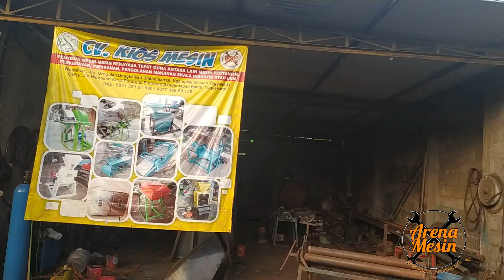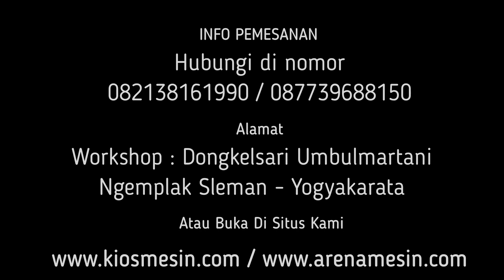Mesin Pembuat Media Tanam Cocopeat - Mesin Pengancur Sabut Kelapa Tua Diesel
Kami CV. KIOS MESIN menyediakan Mesin Potong Sabut Kelapa berbagai tipe sesuai kapasitas yang anda butuhkan. Untuk mengetahui harga dan penawaran khusus silakan telepon atau WA ke 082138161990 (Simpati) 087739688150 (XL) ATAU BUKA DI atau dapat juga datang langsung ke tempat kami (Gudang) Workshop : Jalan Grogolan, Dongkelsari, Umbulmartani, Ngemplak, Sleman, Yogyakarta

Kami menyedikan mesin – mesin antara lain :
1. mesin pelet
2. mesin pencacah rumput
3. mesin cetak kerupuk lontongan
4. mesin cacah plastik
5. mesin pengering herbal
6. mesin pencacah kompos
7. mesin mixer kompos
8. mesin kosentrat
9. mesin jahe instan
10. mesin cuci kunyit
11. mesin makaroni
12. mesin crumble pakan ayam
13. mesin giling pakan bebek
14. mesin penepung sekam padi
15. mesin penepung jagung
16. mesin penghancur kulit kelapa muda
17. mesin penepung ikan
18. mesin penepung jerami
19. mesin cacah pelepah sawit
20. mesin molen adonan kerupuk
21. mesin pengurai sabut kelapa
22. mesin cocopeat
23. mesin potong keripik
24. mesin giling kain
25. mesin cacah busa
26. mesin pakan ayam
27. mesin pelet apung
28. mesin pemasak dodol
29. mesin pemasak bubur
30. mesin pemasak selai
31. mesin bakso
32. mesin perajang bawang
33. mesin penepung bawang
34. mesin penepung bulu
35. mesin pengering bulu
36. mesin masak tahu
37. mesin pengupas kedelai
38. mesin pencuci porang
39. mesin pengering pelet
40. mesin perajang porang
41. mesin pengering ikan
42. mesin cacah teh celup
43. mesin gula semut
44. mesin penepung batok kelapa
45. mesin briket arang batok kelapa
46. mesin kacang atom
47. mesin penepung gaplek
48. mesin pengupas kacang
49. mesin penepung kopi
50. mesin sangrai kopi
51. mesin pengupas kopi
52. mesin perajang bakso goreng
53. mesin cilok
54. mesin penghancur kayu
55. mesin penepung garam
56. mesin pengering garam
57. mesin kakao
58. mesin cacah gedebok pisang
59. mesin belah bambu
60. mesin peras santan
61. mesin pengaduk sabun
62. mesin cetak terasi
63. mesin pengering terasi
64. mesin emping jagung
65. mesin mesin pengupas melinjo
66. mesin susu kedelai
67. mesin pemasak sirup
68. mesin peras jahe
69. mesin penepung kunyit
70. mesin jamu gendong
71. mesin pengayak pasir
72. mesin pengayak beras
73. mesin pengayak kompos
74. mesin pemisah duri dan tulang ikan
75. mesin suwir abon
76. mesin pemasak abon
77. mesin irat bambu
78. mesin giling limbah venner
79. mesin giling keong sawah
80. mesin penepung tulang
81. mesin giling batok kelapa
82. mesin penepung cangkang telur
83. mesin pencetak kerupuk nasi
84. mesin penepung janggel jagung
85. mesin giling kulit kopi
86. mesin pengering kapulaga
87. mesin pengering briket
88. mesin pemasak bubur
89. mesin Rajang bawang
90. mesin es puter
91. mesin perajang kunyit, jahe, lengkuas, kunir
92. mesin cetak tiwul
93. mesin kupas kentang
94. mesin kupas kelapa
95. mesin kupas pala
96. mesin kupas kemiri
97. mesin giling kotoran hewan
98. mesin giling cengkeh
99. mesin giling kayu manis